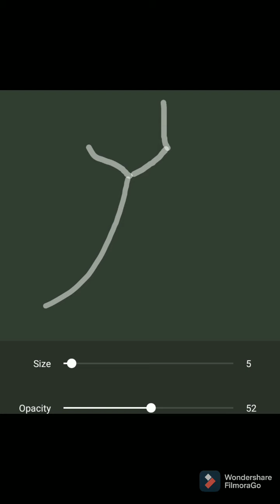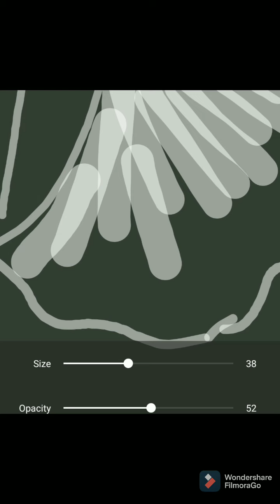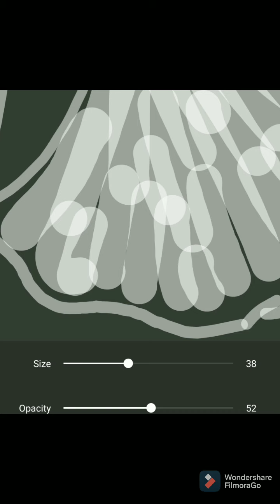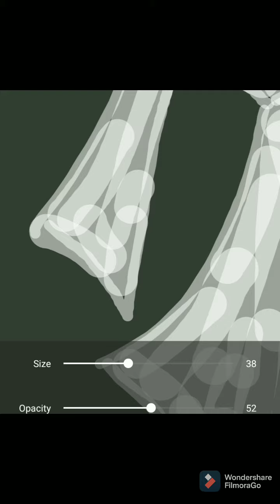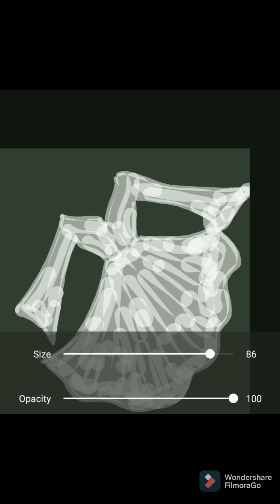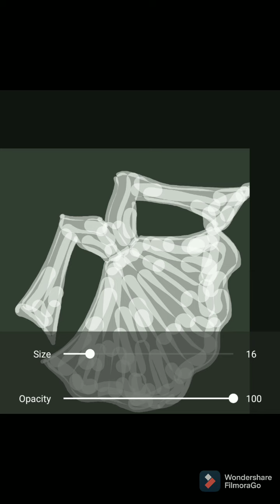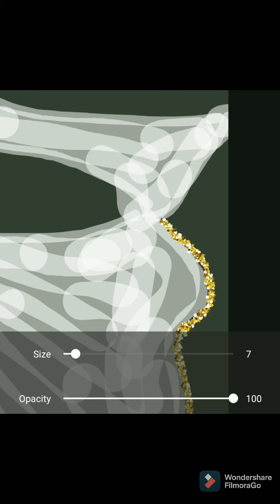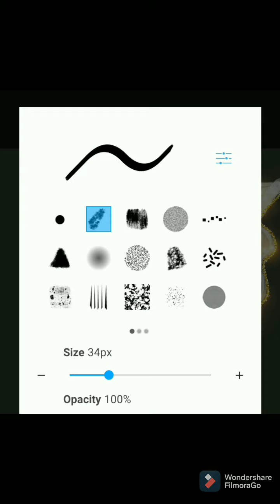Beautiful frock design| picsart | best editing app picsart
Picsart is a best editing app.
Frock design.